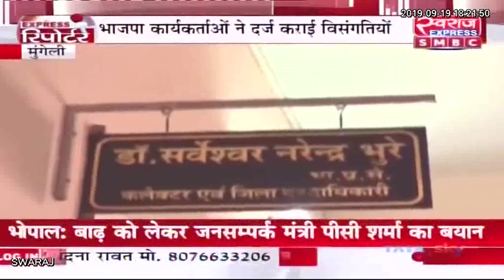Express Reporter Mungeli से Rohit Kasyap की Special रिपोर्ट